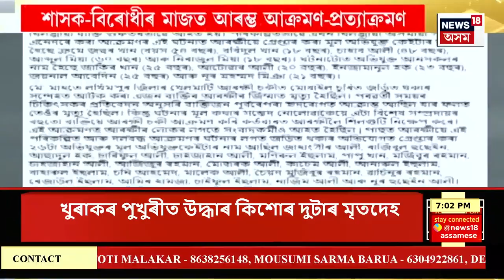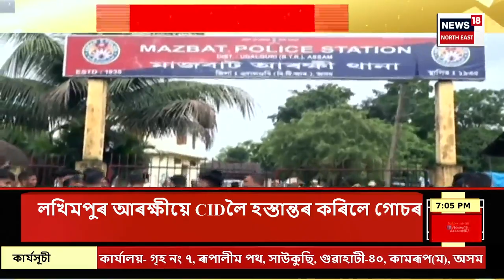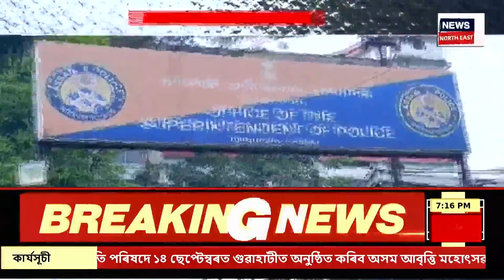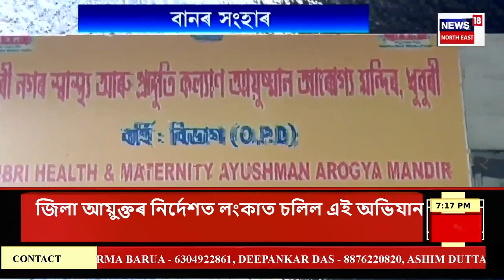ASSAM NEWS | দিনটোৰ শিৰোনাম : খিলঞ্জীয়াৰ ওপৰত হোৱা আক্ৰমণক লৈ গৰম ৰাজ্যৰ ৰাজনীতি | N18V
ASSAM NEWS | দিনটোৰ শিৰোনাম |  খিলঞ্জীয়াৰ ওপৰত হোৱা আক্ৰমণক লৈ গৰম ৰাজ্যৰ ৰাজনীতি
0:00 Intro
3:43 ইটোৰ পিছত সিটো ধৰ্ষণ-যৌন নিৰ্যাতনৰ ঘটনা